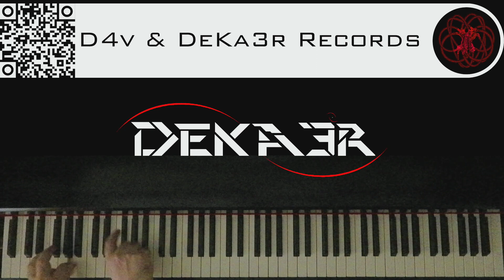🔴 IRL - ESTUDIOS PROFUNDOS DE PIANO - FA# MENOR ARMÓNICO - ESCALAS DOBLES EN TERCERAS - 2700